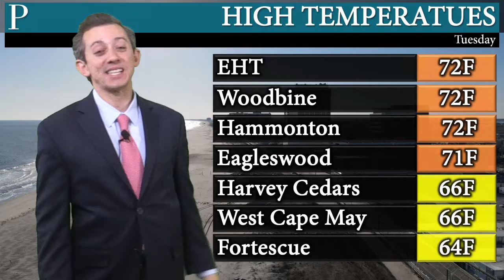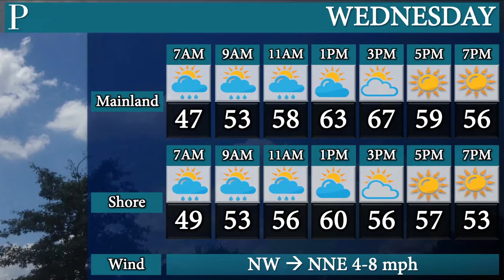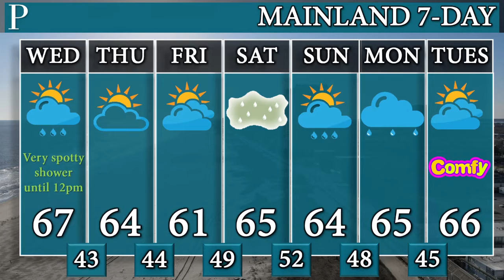Your April 7 South Jersey Forecast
After a second bone dry day in the region Tuesday, a weak storm system will try to bring in needed rain. Meteorologist Joe Martucci explains how wet you can expect the day to be and some comfortable weather to follow.